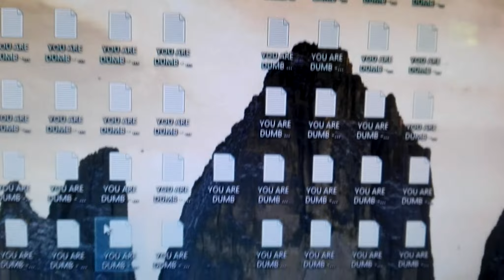COMFORTABLE Trailer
This is a trailer of a film that I am going to make, the film is very basic and no advanced editing has been placed into it...

Theme songs:
EXTREME BASS TEST!! by ExtremeBassBosster

Sound effects:
Creepy Crying baby sound effect

Film might be released next week, HOPEFULLY!!